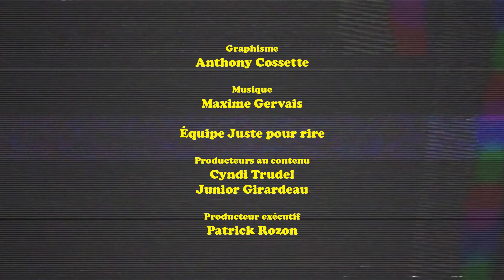La Télé Communautaire Des Pic-Bois - Épisode #3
Cette semaine, dans La Télé Communautaire des Pic-Bois : Michel et Jean-Michel, deux élèves du secondaire veulent instaurer un service de recyclage à leur polyvalente, Julien reçoit Ghislain Taschereau en entrevue, Claude Crest nous raconte des anecdotes de tirage de pipe et plus encore!